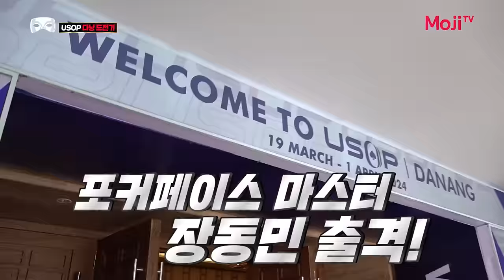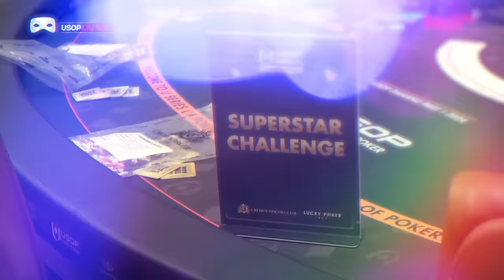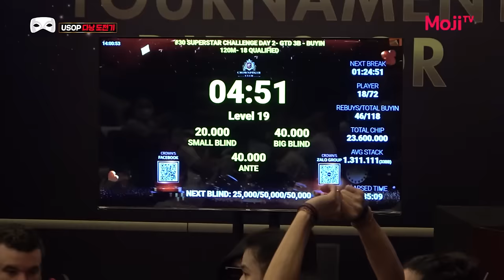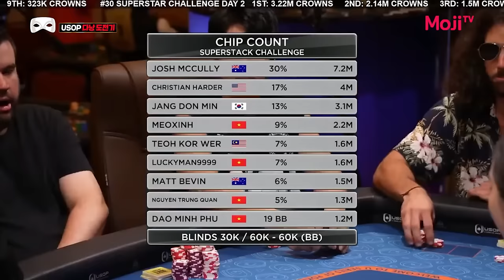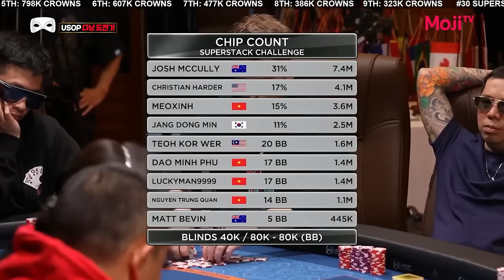장동민의 2024 USOP 다낭 도전기! 2탄ㅣ슈퍼스타 챌린지 파이널 테이블! 포켓의 향연!ㅣ POKERFACEㅣ포커ᅵ#PFGTᅵ#피망포커 ㅣ홀덤ㅣHoldem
국내 최초 홀덤 예능 버라이어티 쇼 포커페이스!

2024년 포커페이스

장동민 USOP 다낭! 슈퍼 스타 챌린지에 도전하다!

가슴은 뜨겁게 머리는 차갑게!

참고! 또 참고! 기다리고 또 기다리는!

점점 먹혀들어가는 그의 전략!

그의 저력은 어디까지일지!

포커페이스 2024 USOP 다낭에서 확인하세요!~

★ 더 자세한 사항은 오픈톡에서 PFGT를 검색하세요!

모지티비 인스타그램 팔로우!!
모지티비 트위터!!
모지티비 블로그!!

다양한 영상들을 만나보세요!

제작지원 : 피망포커 모지티비 포커페이스 피망포커 모지게임 홀덤 카드게임 마인드게임 홀덤방송 POKER FACE